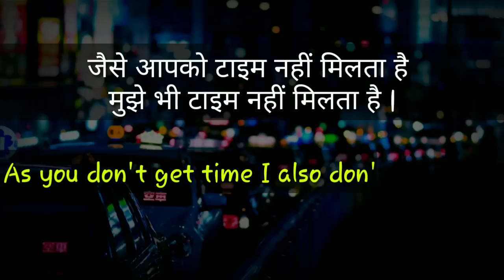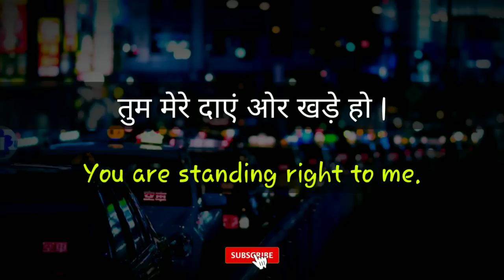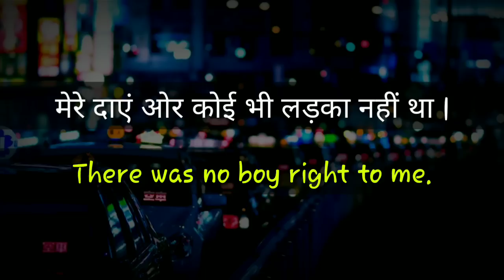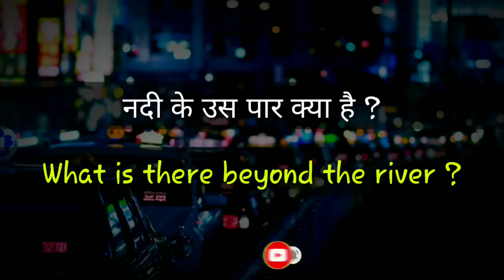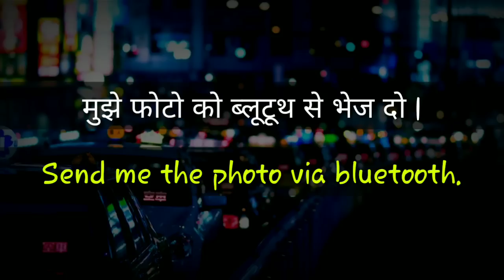English Speaking Practice | Learn English Speaking | Daily Use English Sentences | Let Me Flow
In this video I collected some useful sentences those we use in our daily life. So friends in sabhi sentences ko apni daily life mein use kare aur apni English ko improve kare.